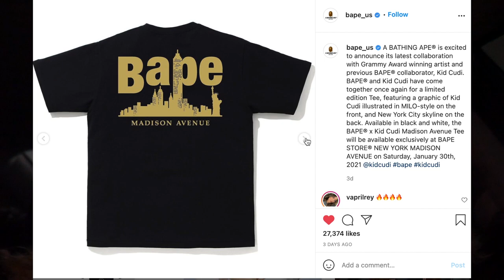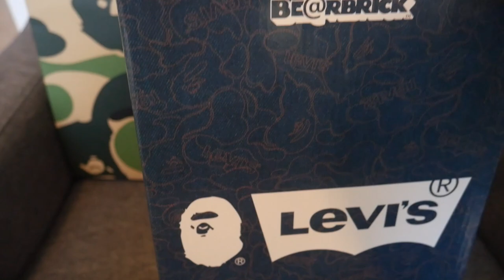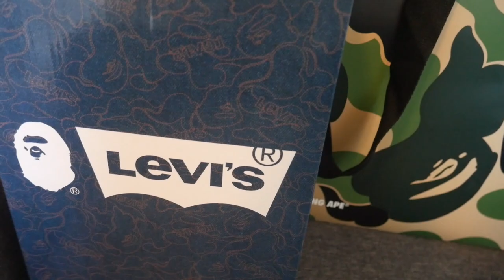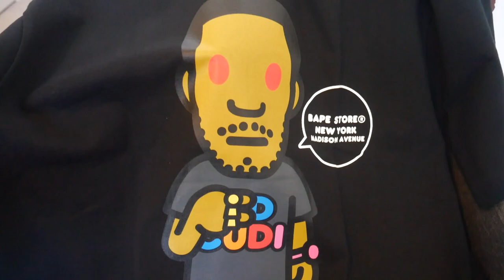Bape x Kid Cudi Madison Ave Exclusive Campout Vlog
Sometimes you gotta do what you gotta do for what you want in life. like waiting outside for 4 hours in almost 0 degrees for a t-shirt lol. Anything for Cudi.